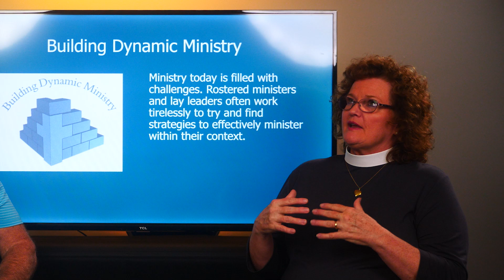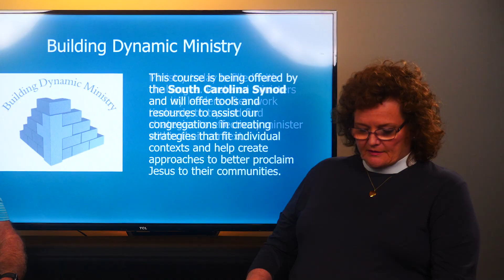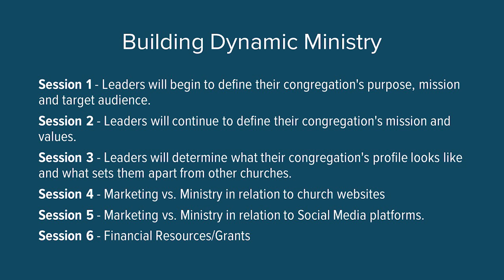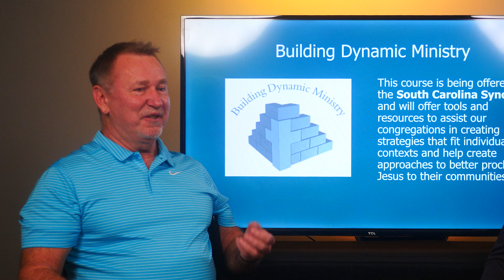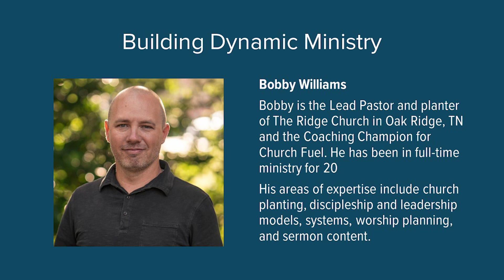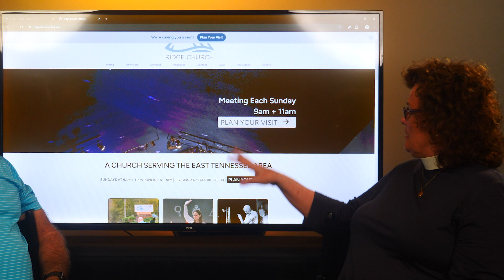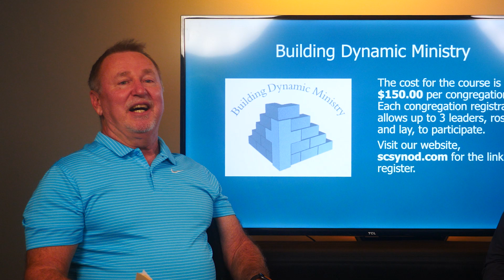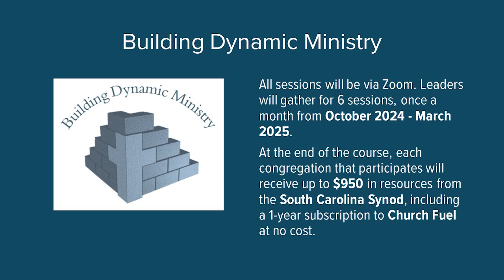Building Dynamic Ministry: Sharing Wisdom and Resources-Rev. Rick Carter & Rev. Patti Sue Burton-Pye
Ministry today is filled with challenges. Rostered ministers and lay leaders often work tirelessly to try and find strategies to effectively minister within their context.